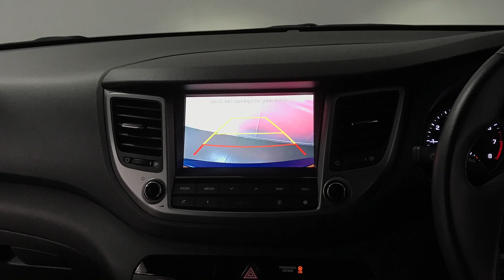Hyundai Tucson Sport Edition 2Wd | Richmond Motor Group | Hampshire & Surrey